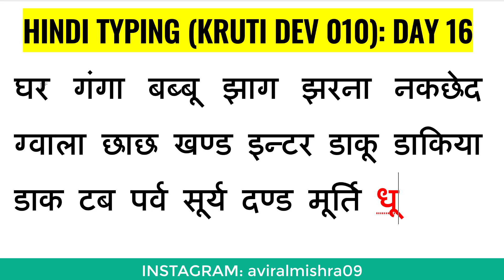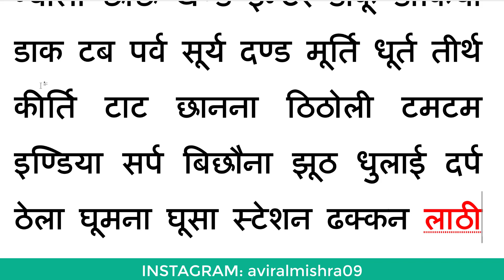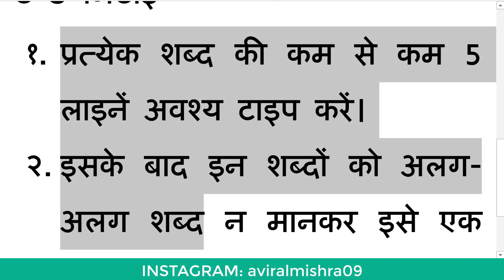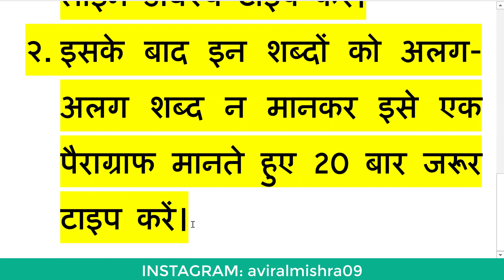Hindi Typing (Kruti Dev 010)- DAY 16 | 3 ROWS COMBINED PRACTICE | Free Typing Lesson | Tech Avi